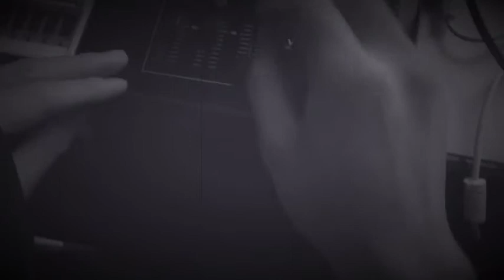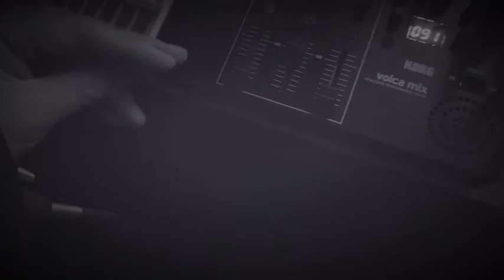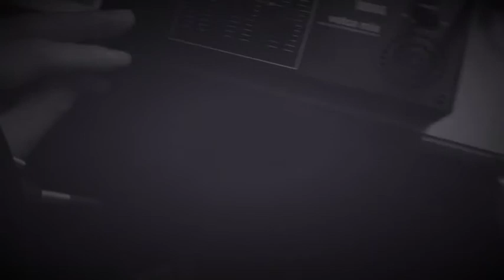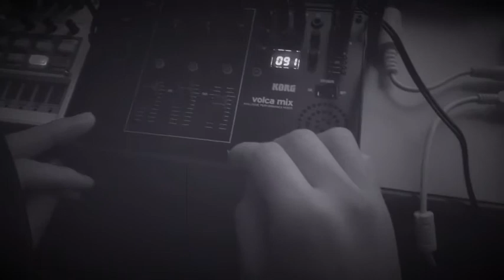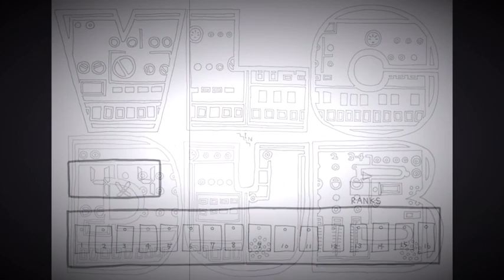#32 tie your shoe lace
volca in dub
元ネタはC.J. Lewisより、その①